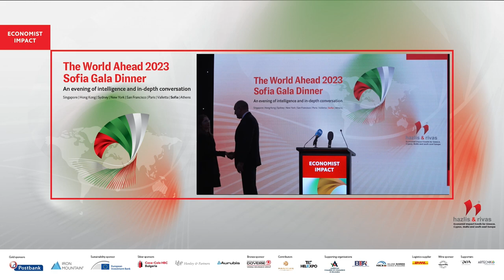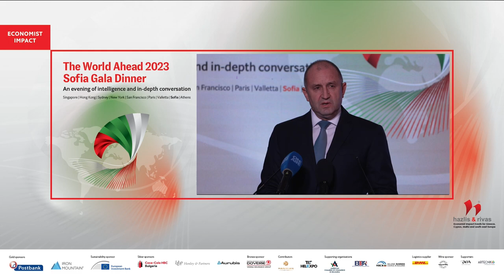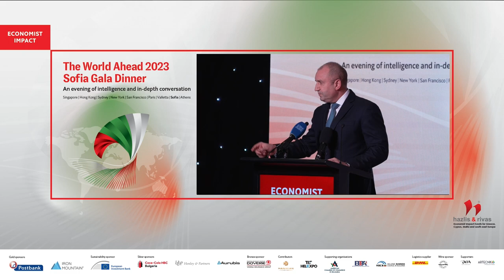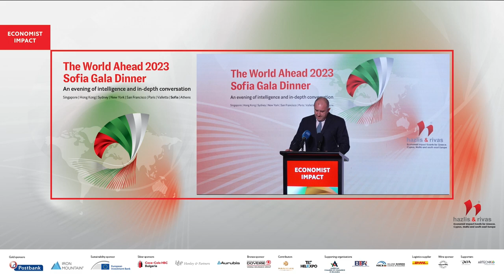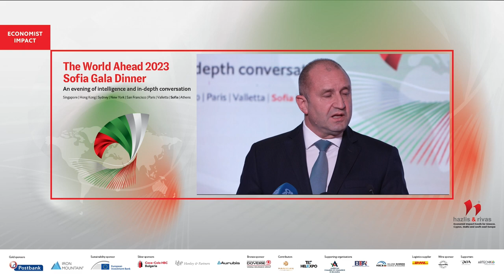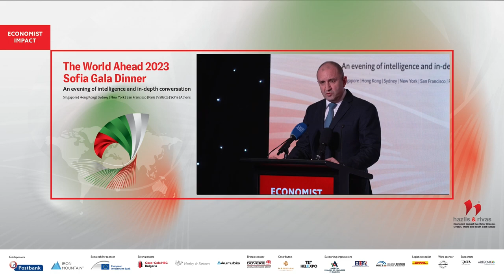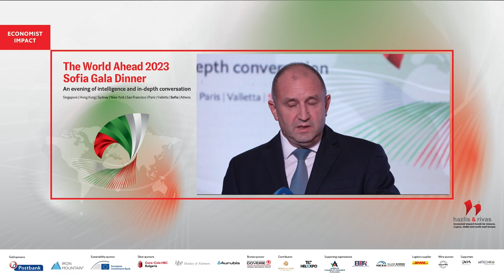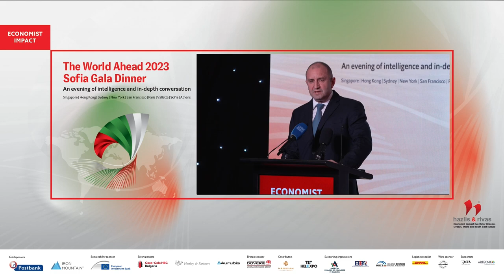Rumen Radev on BULGARIA IN 2023 AND BEYOND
Rumen Radev, president, Bulgaria at The World Ahead 2023 Gala Dinner Sofia